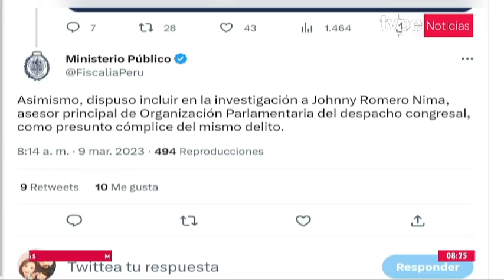Fiscalía inició investigación preliminar contra congresista Magaly Ruíz